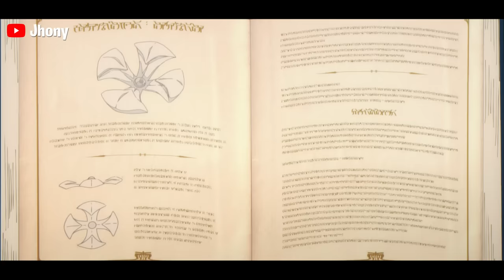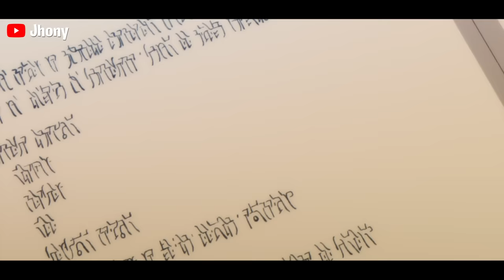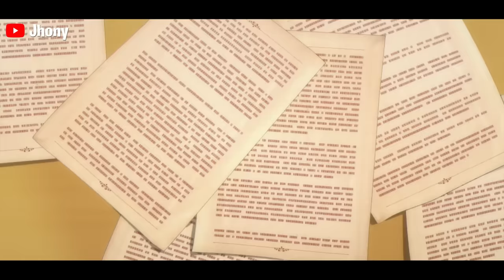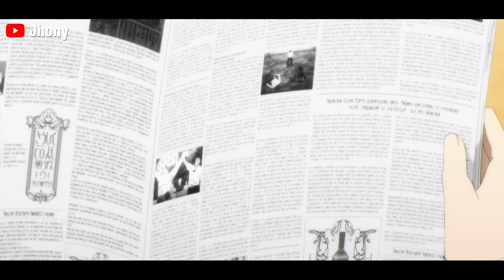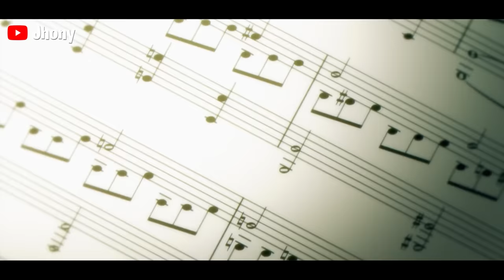🌎 Reencarnó Como un NPC, pero en Secreto es la Eminencia en las Sombras (T1)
0:00 Anime: The Eminence in Shadow Temporada 1
2:03:08 Temporada (2)

- Jhony :)